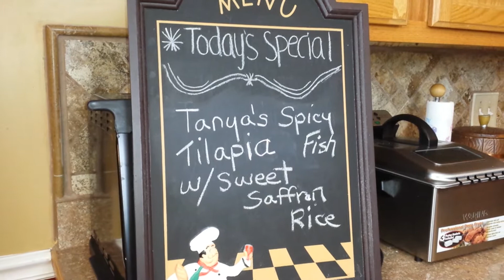Cooking Tanya's Spicy Tilapia Fish with Sweet Saffron Rice with Jimmy L Anderson